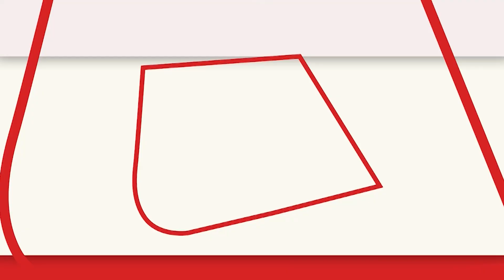EXPLAINED: America में Gun Culture खत्म क्यों नहीं होता? | Texas Shooting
अमेरिका के टेक्सास से मंगलवार को दिल दहलाने वाली खबर आयी है. यहां के रॉब एलिमेंट्री स्कूल में 18 साल के एक युवक ने अंधाधुंध फायरिंग की. इस फायरिंग में 19 स्टूडेंट और दो टीचर की मौत हो गई. इसके साथ ही 13 और बच्चे, स्कूल का स्टाफ और कुछ पुलिसवाले इस फायरिंग में घायल हुए है. पुलिस अधिकारीयों ने हमलावर के मरने का दावा किया है.

A case of mass shooting has come to light in a school in Texas, USA. It is being told that here the 18-year-old attacker opened fire in the school. 21 people died in this incident.